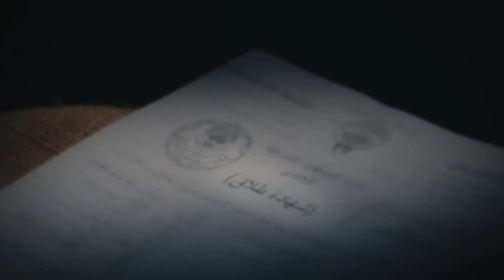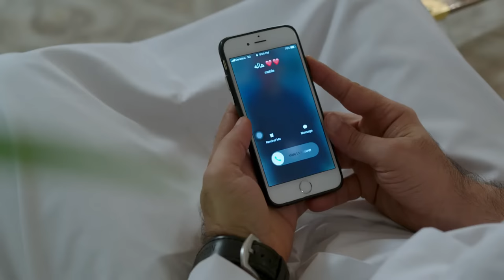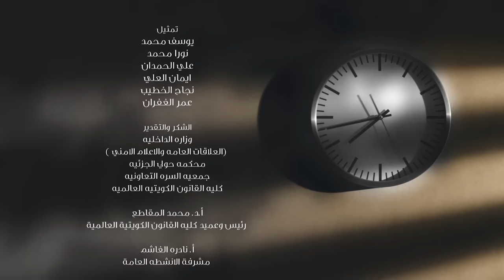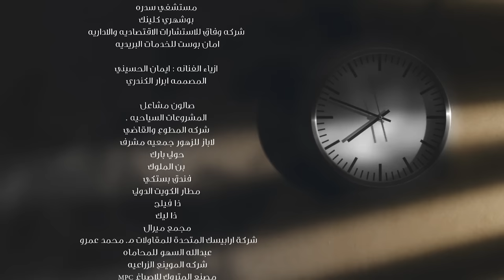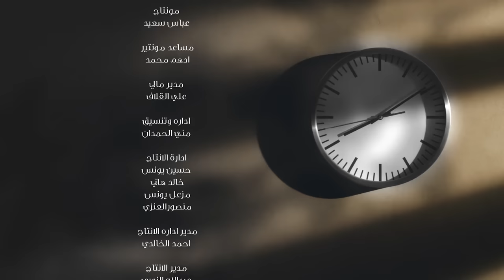عشاق رغم الطلاق Oshaq Raghm Al-Talaq 2019 _ Episode 14